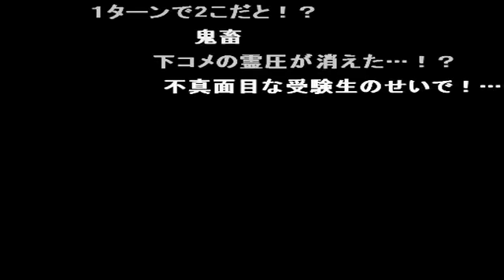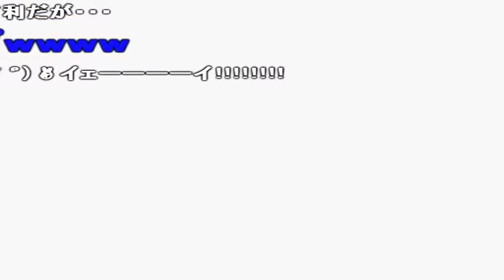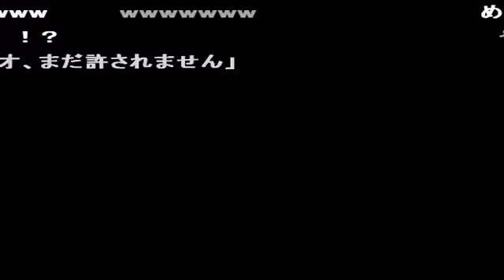コメ付き 【TASさんの休日】乗り捨てていく髭にでっていうがキレたようです Part7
何か裏ありそう マリオのコインとスターの数がやっぱり面白いwww !? 遺影 めすらしい  ●気分で作ったSMWの方がマリパより伸びるとか泣きたくなるな